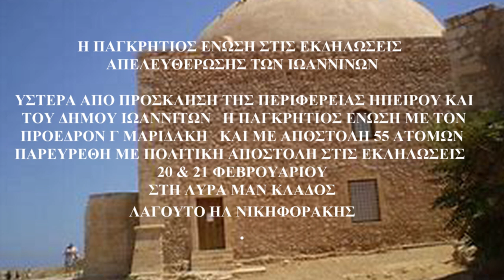ΜΕΡΟΣ 12 Η ΠΑΓΚΡΗΤΙΟΣ Πεντοζαλια Μαντιναδες ΚΑΛΠΑΚΙ & ΠΕΡΙΟΧΕΣ ΕΚΔΗΛ/ΩΝ ΑΠΕΛΕΥ/ ΣΕΩΣ ΓΙΑΝΝΕΝΑ